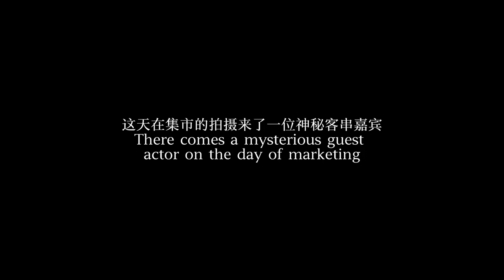Ep31 - TRICKS IN DREAMS - Making of ABOVE THE DUST - 梦里的鬼把戏 电影沃土制作花絮第三十一集 突如其来的大雨改变拍摄计划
An unexpected rainy day disrupted the shooting schedule